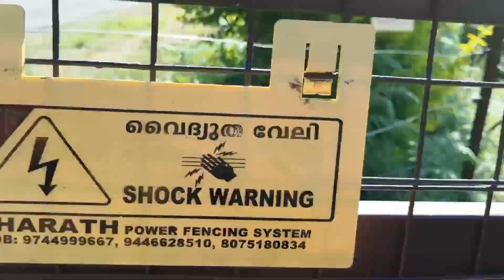2D1N trip to kanthaloor.Kashmir of Kerala.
Destress with happy journey to kanthaloor.
Musician: LiQWYD
Musician: LiQWYD
Musician: LiQWYD